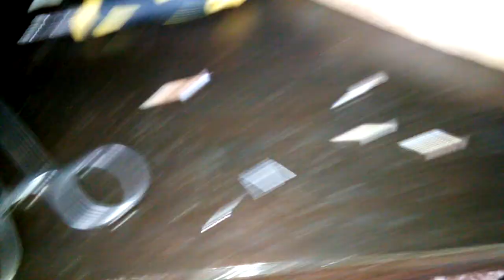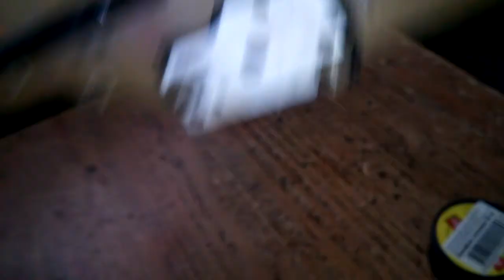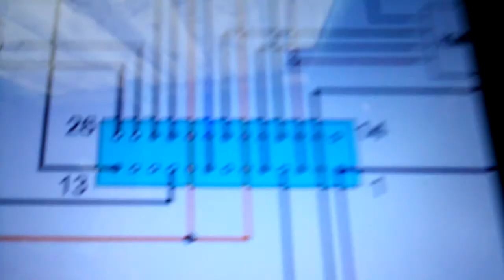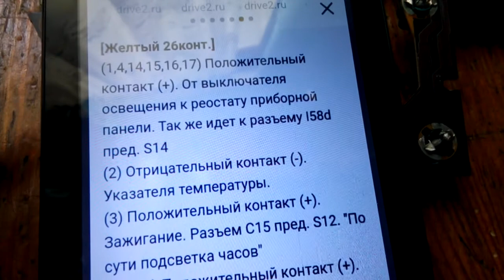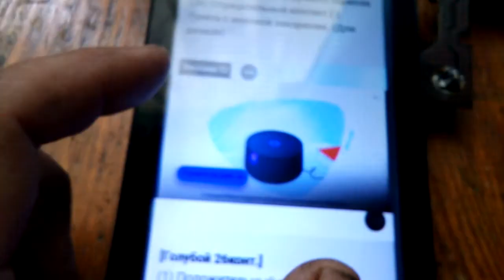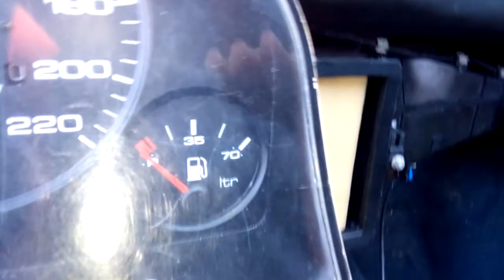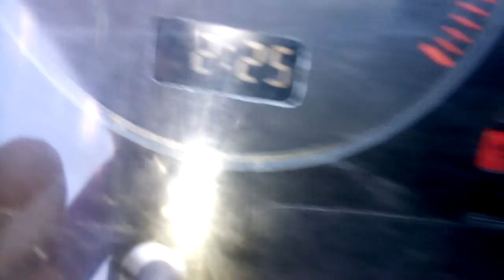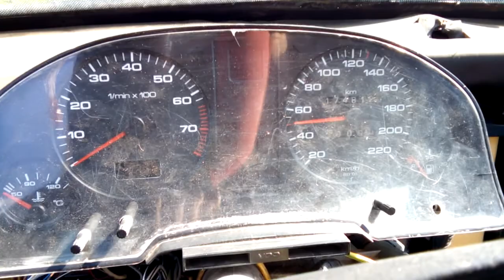AUDI 80 ZZZ / Фокус не удался.... / Видео #22